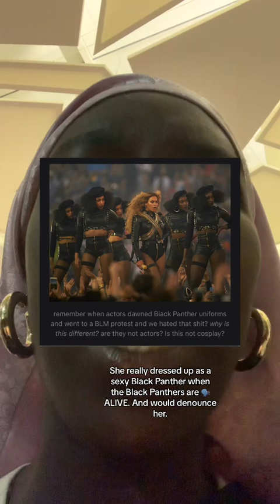Billionaires use art to sympathize with the working class. I’m over it.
“But ismatu, what are you doing with YOUR platform?” Oh I am SO glad you asked.

I dedicate my art to liberation. All the work I do is free. Right now, I’n working on building out a Universal Basic Income program in Sierra Leone for those continuing to survive Ebola. We in the West have a LOT to learn from them about community organizing, mitigating disease, and sensitization efforts where public health infrastructure fails us *cough C0V!D cough*

Support the campaign! Socialincome.org/ismatuE